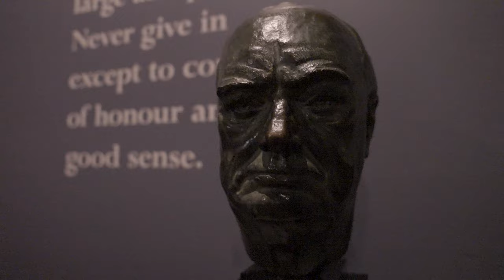Guardians of Peace and Stability: Winston Churchill’s visit to Fulton, Missouri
In 1946, former Prime Minister Winston Churchill accepted an invitation from President Harry S. Truman to speak at Westminster College in Fulton, Missouri. During this visit, Churchill delivered his famous “Sinews of Peace” speech where he declared an "iron curtain" had descended across Europe. A moment that, in many ways, was the beginning of the Cold War era, which would dominate world affairs for more than four decades. His visit was later commemorated by reconstructing a British church that had been bombed in the Blitz on the campus of Westminster College. Underneath the church is America’s National Churchill Museum, which brings to life the legacy of Winston Churchill and Fulton’s place in world history.